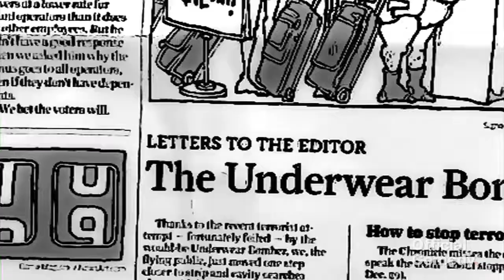Becca's Big News: Settling Episode 41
Becca has some big news to share with her friends but Meredith can't help herself...